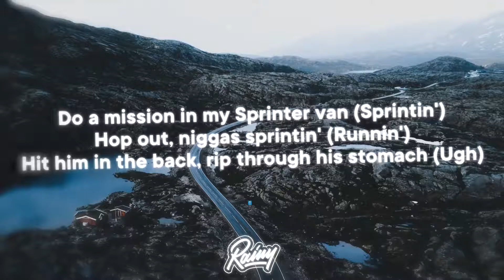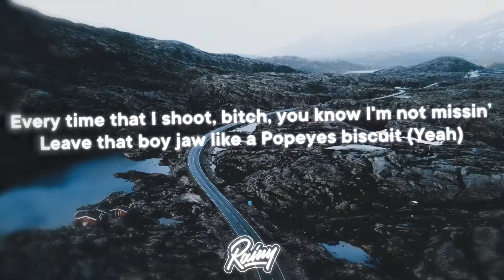Blueface ‒ Holy Moly Lyrics ft NLE Choppa holy moly donut shop 1080p 60fps H264 128kbit AAC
Blueface ‒ Holy Moly (Lyrics) ft. NLE Choppa "holy moly donut shop"

🎤 Lyrics
[Intro: Maz Jobrani & Mike Epps]
This is the Holy Moly Donut Shop, ah?
Say it with me, guys, "Holy Moly Donut Shop"
Holy Moly Donut Shop

[Chorus: Blueface]
Holy moly, .40 leave him like a donut (Holy moly)
Pull up and shoot like Ginóbili (Ginóbili)
Can't wear the Rollie without the poly (Poly)

[Verse 1: Blueface]
Rollie, poly, can't wear the Rollie without the poly (Rollie, Poly)
Twin Glocks named Zack and Cody (Holy moly)
Party pooper just like Mr. Moseby (Ooh)
Do a mission in my Sprinter van (Sprintin')
Hop out, niggas sprintin' (Runnin')
Hit him in the back, rip through his stomach (Ugh)
Shoot the club up, ain't tell I was comin' (Ooh)
This ho hit and I ain't even have to punch in (Punch in)
Up the .23 like Jumpman ('Sup then?)
Just in case a nigga try to jump in (Jump in)
Jump in, jump in, jump in

Chorus: Blueface & NLE Choppa]
Pull up and shoot like Ginóbili (Ginóbili, NLE)
Can't wear the Rollie without the poly (Poly, bitch)

Holy shit (Yeah)
Glock got a dick, I'ma piss on that bitch (Brr)
Put my gun to his lip like he kissin' that bitch (Bitch-ass nigga)
I'm up in his house, I ain't sendin' no diss (Nope, knock-knock)
You childish, lil' nigga, I'm a grownup (Big dog)
Put this dick in her mouth like a donut (She is)
If a nigga want smoke, we gon' roll up, make him bite the dust (Yeah, yeah, yeah)
Every time that I shoot, bitch, you know I'm not missin' (Brr)
Leave that boy jaw like a Popeyes biscuit (Yeah)
Fucked up in the head, better keep your distance
Pull up and shoot like Andrew Wiggins

🚫 For any issues please contact